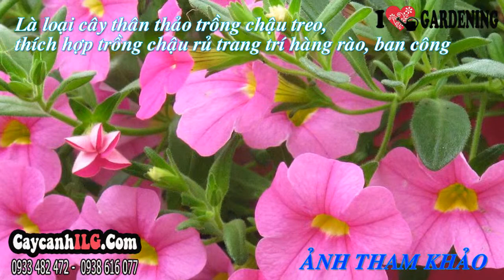Cây Hoa Dạ Yên Thảo (Cao 15cm – Ms: 01786)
Xem tất cả Cây Hoa Dạ Yên Thảo (Cao 15cm – Ms: 01786) tại

Hoa dạ yên thảo (Pentunia hybrida) có tên khác: Yên thảo hoa, hoa dạ yến thảo, hoa dã yến thảo. Cây dạ yên thảo là loại cây thân thảo thuộc họ Cà. Hoa có nhiều màu sắc rực rỡ thích hợp trồng thành bụi hoa, trồng hàng rào, ban công…
Mã số cây hoa dạ yên thảo (cây giống hình ảnh): 01786
Chiều cao cây dạ yên thảo (cây giống hình ảnh): 15 – 20cm

Tất cả thông tin, cách chăm sóc và giá Cây Hoa Dạ Yên Thảo (Cao 15cm – Ms: 01786) tại